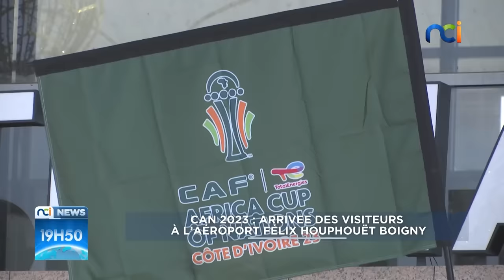NCI News | CAN 2023 : arrivée des visiteurs à l'aéroport Félix Houphouët Boigny